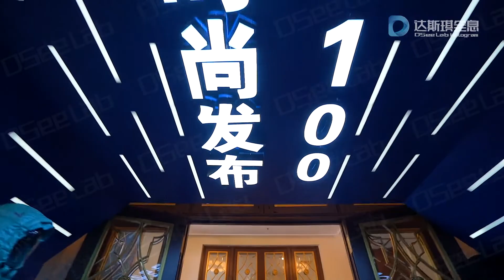When digital models start to dress up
The fashion industry has always been in the forefront, this time digital people have stepped onto the T-shaped platform to become models. Reshape the show display mode and define the fashion release form.